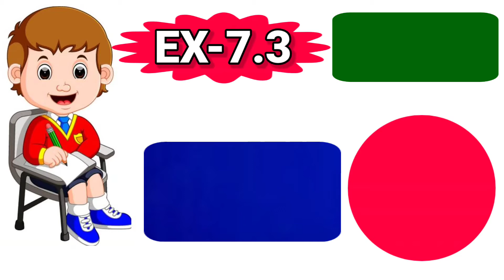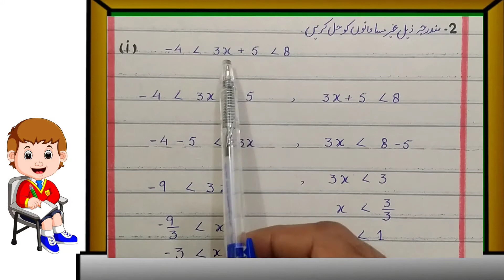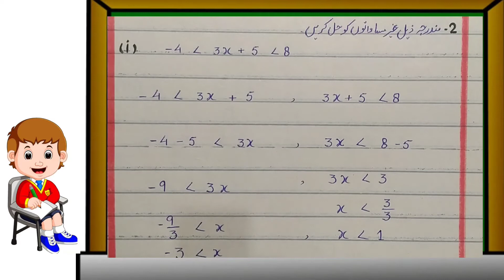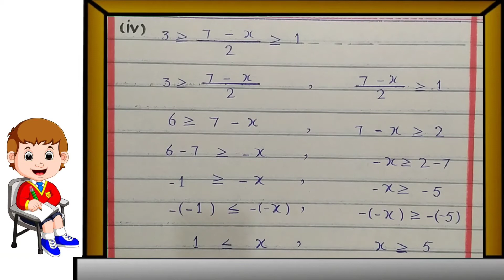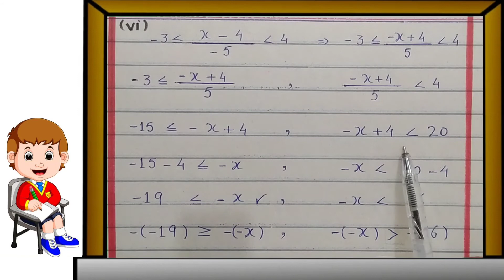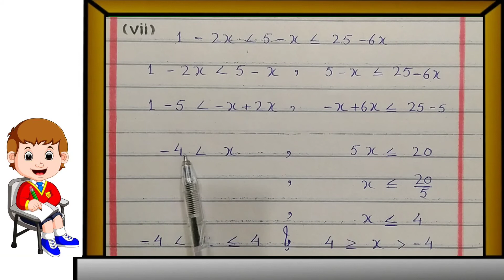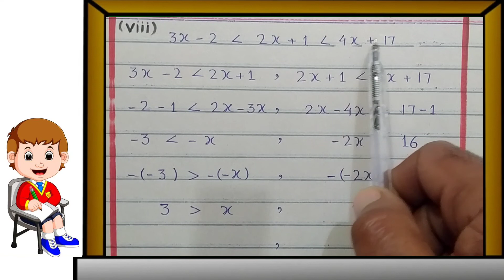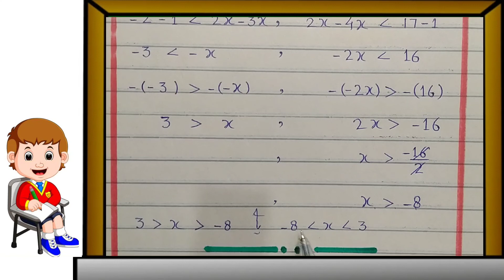exercise 7.3 class 9 math unit 7 Question 2 | linear inequalities | properties of inequalities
This video lecture is on mathematics class 9 exercise 7.3 Q-2 part (i to viii)  part (i to viii) linear inequalities are solved and explained in detail.These are also notes of this exercise 7.3 Q-2 for all board students such as Sahiwal,Lahore,Gujranwala,Federal board,Faisalabad and Multan and all over Pakistan. Urdu and English medium.
        Students all over the Pakistan can use these notes for their exams preparation.In these notes  exercise 7.3 solution of  equations of linear inequalities are explained in detail.
            Thanks
           video k link ko share bhi krn.
          shukria(Thanks).
Students if you have any problem about this exercise 7.3 Q-2 part (i to viii) you can write in comments or contact on my WhatsApp number

 ⏰ Time Stamps
00:00-Intro
0:40-Q-2(i)
05:22-Q-2(ii)
11:20-Q-2(iii)
13:40-Q-2(iv)
17:25-Q-2(v)
19:50-Q-2(vi)
23:55-Q-2(vii)
26:49-Q-2(viii)